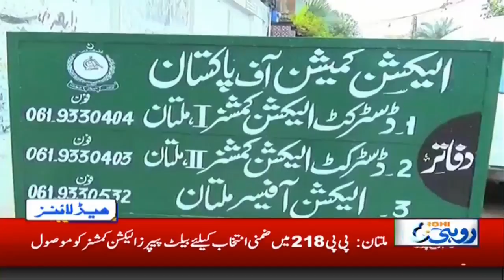News Headlines | 11:00pm | 26 March 2019 | Rohi